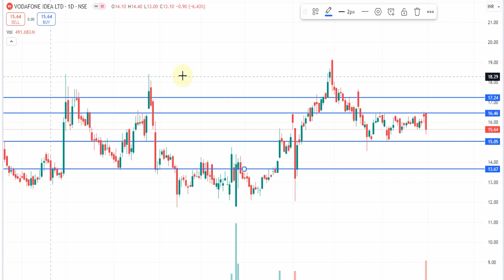vodafone idea share latest news today, vodafone share news update, vi share news update